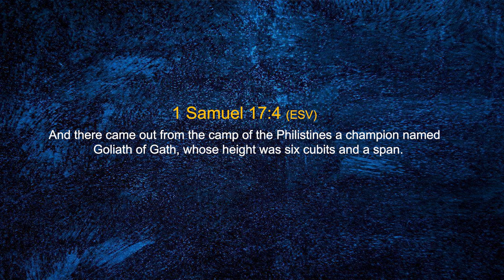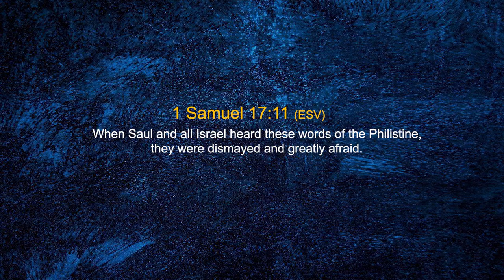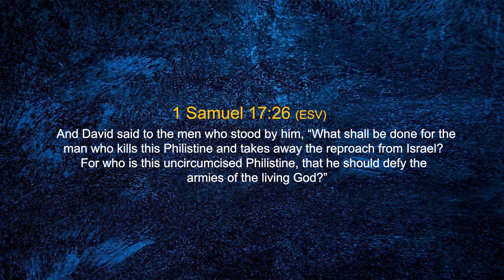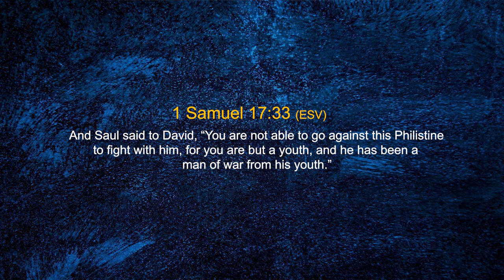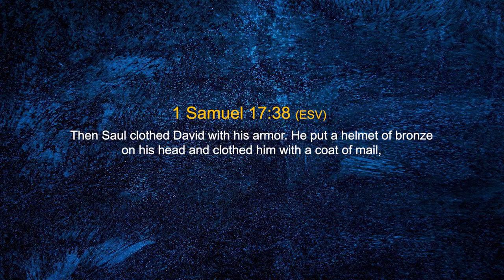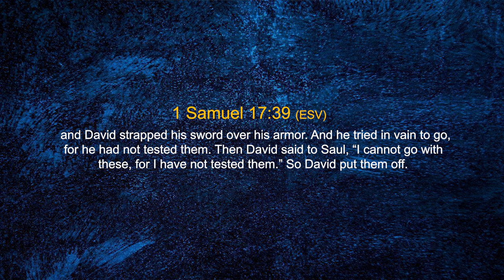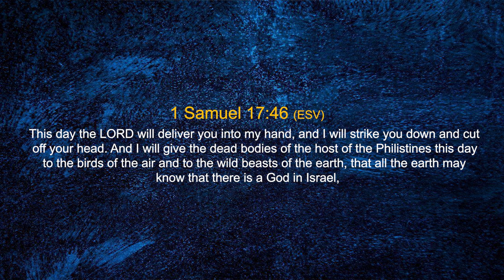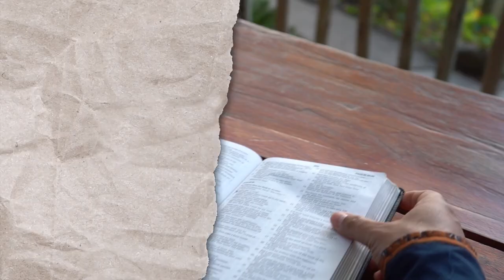Mind Of A Warrior - Pastor Vaibhav Kapoor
A mind of a soldier is his biggest weapon. Strong and a courageous mind is the foundational element that is required to live a victorious life in God. In this video you will learn 7 points about David's life that gave him victory over Goliath, which looked as an impossible task on that day.